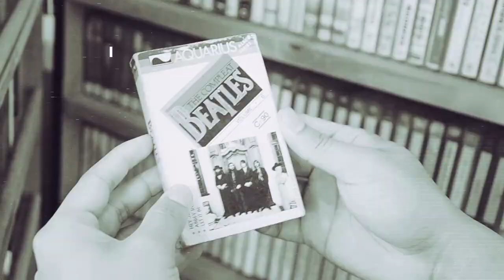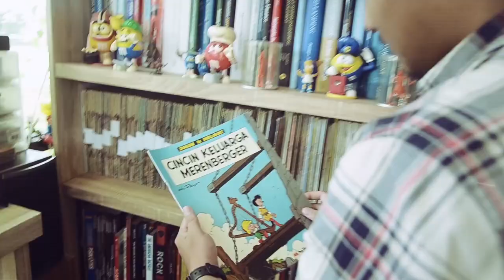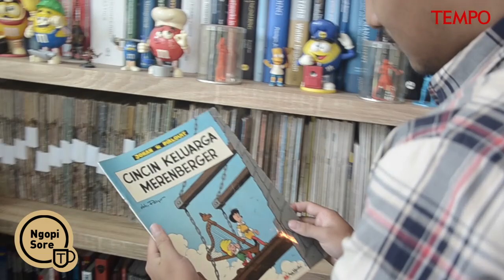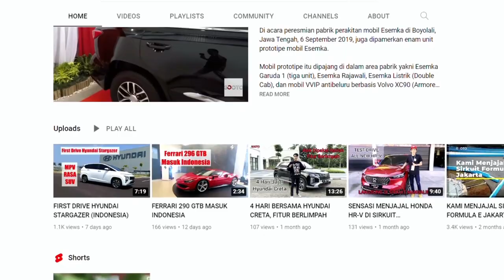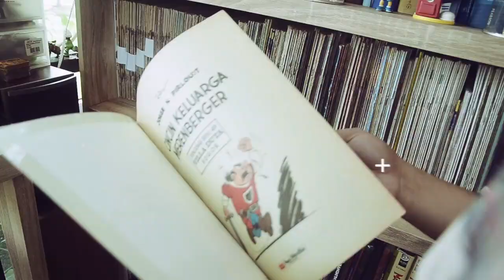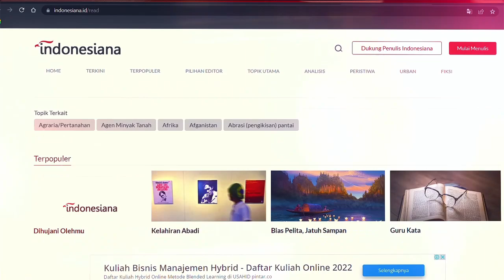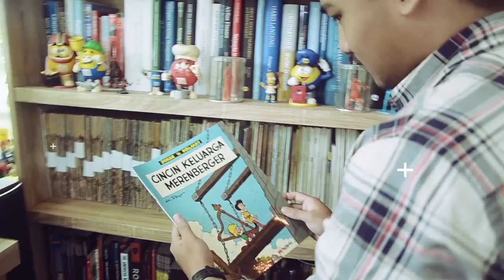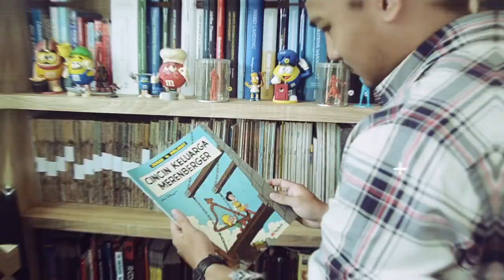Ngopi Sore: Menikmati Masa Lalu Melalui Barang Vintage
TEMPO.CO - Ananta Wijaya, seorang teknisi pesawat lulusan ITB gemar mengumpulkan barang vintage era 80-an seperti komik, kaset, Mini Compo, Game Watch, Atari, Walkman, dan lain-lain. Dia menjadikan rumahnya semacam museum mini yang penuh dengan koleksi berharga dari masa lalu.

Ratusan item barang hobi dan mainan itu bisa membawa kebahagiaan sederhana bagi orang-orang yang merasakan koneksi emosional dengan benda-benda vintage tersebut. Museum mini milik Ananta dirancang agar siapapun yang berkunjung mendapatkan atmosfer nostalgia di rumahnya.

Simak keseruan 'perjuangan' Ananta dalam mengoleksi benda vintage 80’an di Ngopi Sore 30 Menit. Tayang Sabtu sore 9 Desember 2023 di FB Tempo Media dan You Tube Tempodotco.